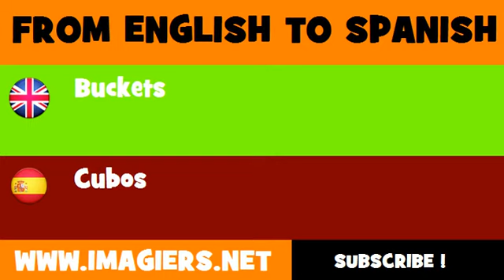ESPAÑOL = INGLÉS = Cubos